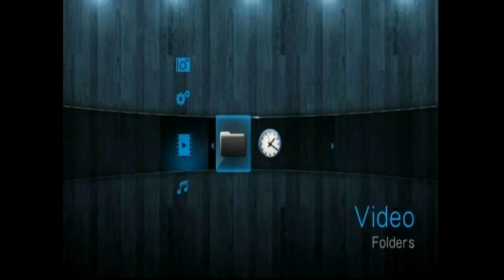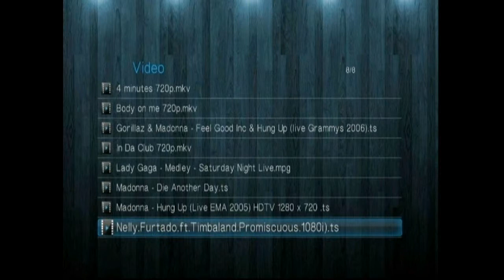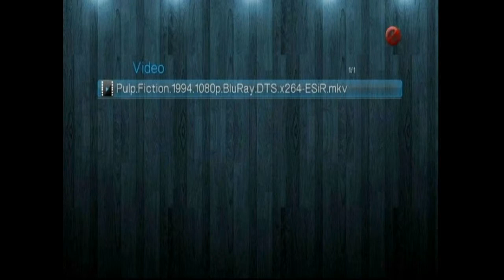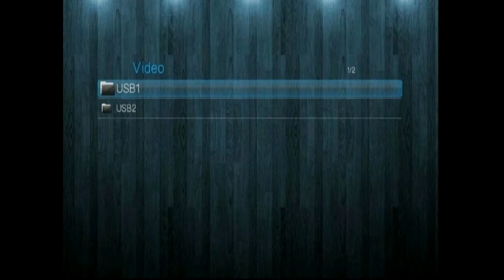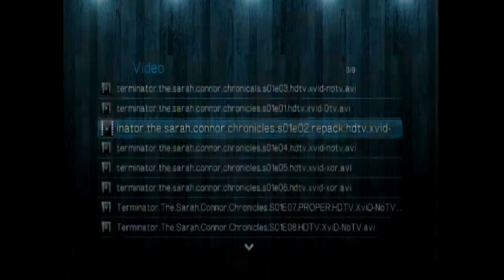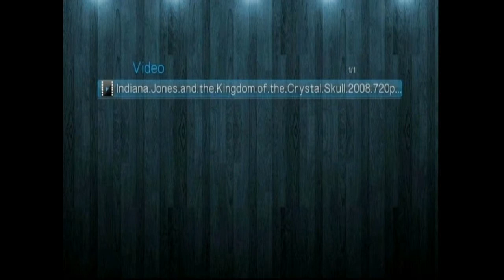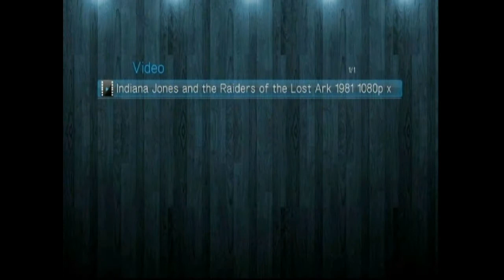Media Player Demo.avi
This Player